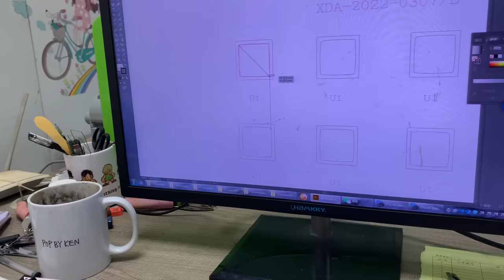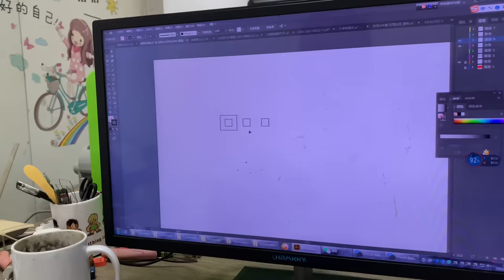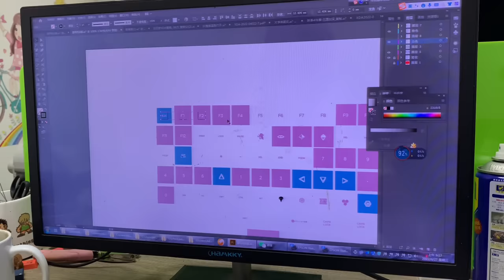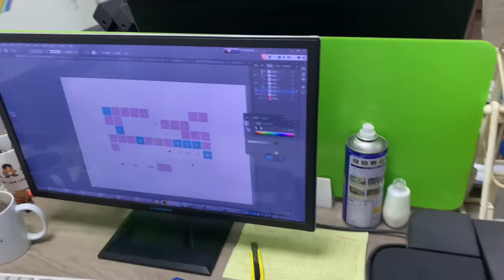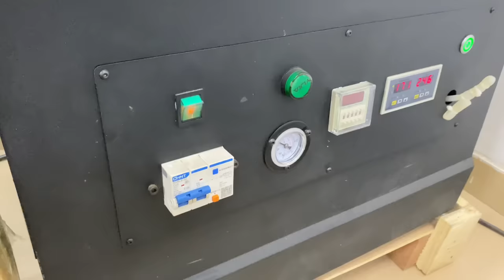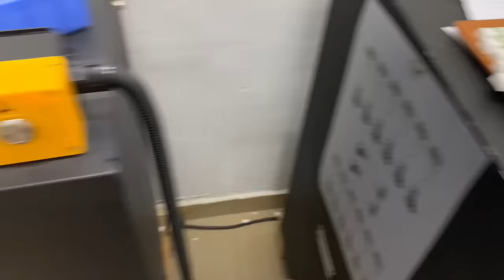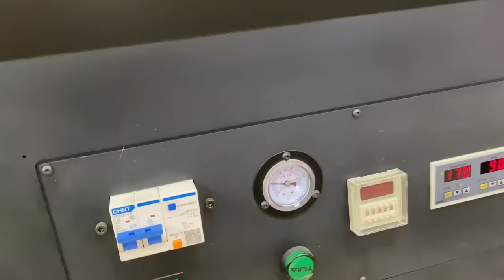PBT keycap dye sublimation for machanical keyboard, how to custom print your own mechanical keycaps?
Hey guys! Today I’m going to show you about How to sublimate printed on PBT keycaps : the ultimate secrets list.

How to sublimate printed on PBT mechanical keycaps : the ultimate secrets list